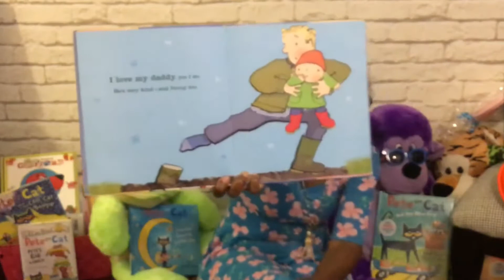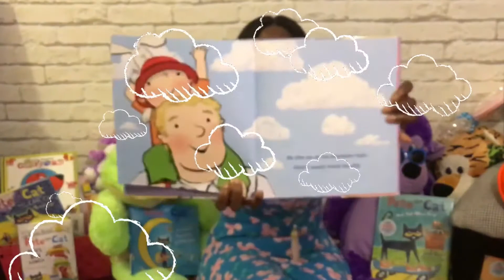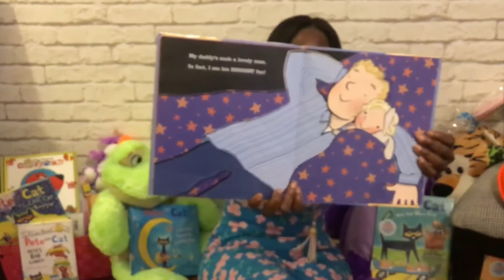I Love My Daddy! Read with Ms Tabitha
DanceArt Studio 💜